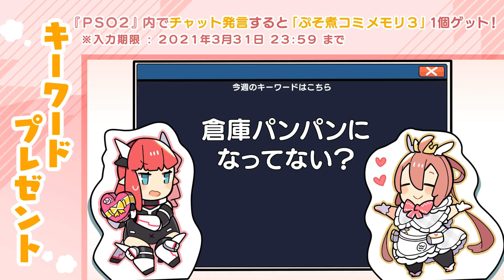『PSO2』「アニメぷそ煮コミおかわり」第18話 天使と悪魔のセンタク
『PSO2』公式WEB漫画を原作とした「アニメぷそ煮コミ」が面白さをパワーアップして復活！
■アニメを見て『PSO2』でキーワードを入力しよう！
毎話「アニメぷそ煮コミおかわり」の最後にキーワードを発表！
『PSO2』ゲーム内チャットで発言すると「ぷそ煮コミメモリ３」を1個プレゼント！

キーワードの入力期限は「2021/3/31 23:59」まで！

PC版／PS4版／PS Vita版　好評サービス中

『ファンタシースターオンライン2 クラウド』
Nintendo Switch／PC　好評サービス中